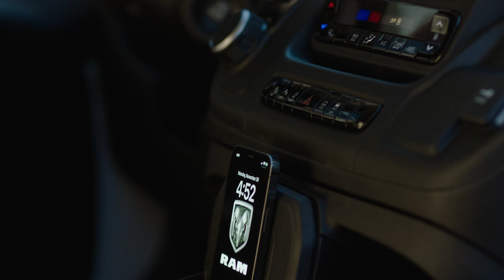2024 RAM PROMASTER Electric Van with up to 162 miles in City Driving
All-new Ram ProMaster electric van (EV) is the next step in Ram brand’s electrification journey to deliver the industry’s best electrified options to market
New ProMaster EV will be available in two models:
Ram ProMaster EV non-delivery/cargo model (later availability)
Standard 110-kilowatt-hour (kWh) battery pack with a targeted range of up to 162 miles in city driving
Capable of Level 3 DC fast charging at 50 kilowatts (kW), 85kW, 125 kW, 150 kW. A wall box charger (Level 2) with up to 11 kW is available
Built on the ProMaster architecture, but designed specifically for electrification, featuring a unibody design that incorporates the battery pack efficiently
New ProMaster EV delivery model offers a 159-inch wheelbase, extended super-high-roof model and an available heated steering wheel and heated windshield, providing driver comfort and defrost. New available safety and security features include Park Sense with stop, white noise backup alarm and “normal” backup alarm
Ram ProMaster EV – the first available battery-electric vehicle (BEV) from Ram for the U.S. market - is a critical step in the electrification strategy outlined in the company’s long-term strategic plan Dare Forward 2030